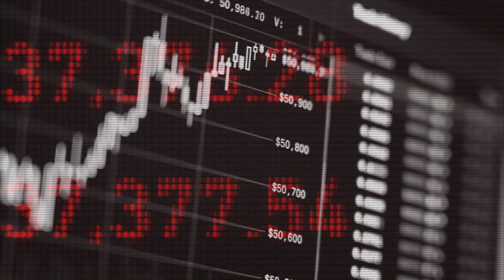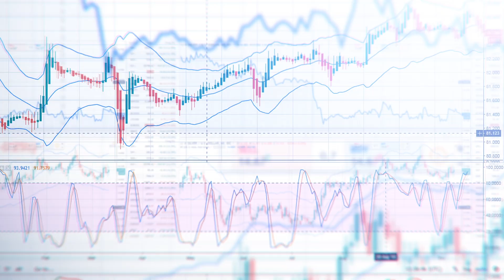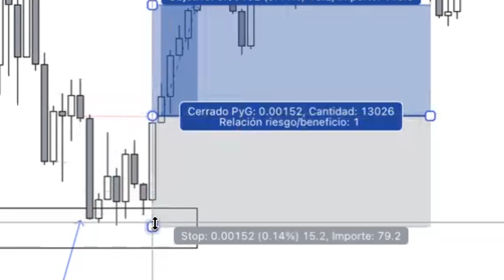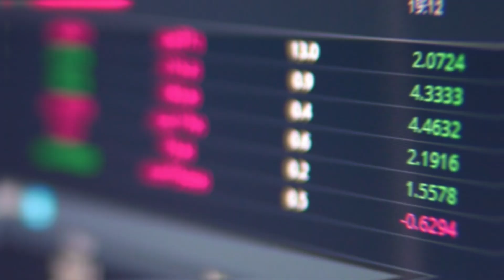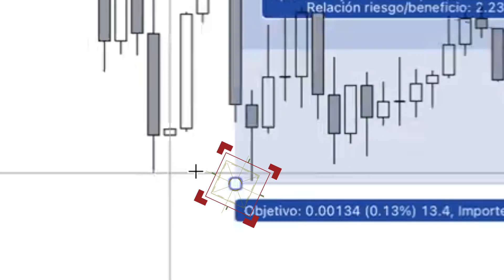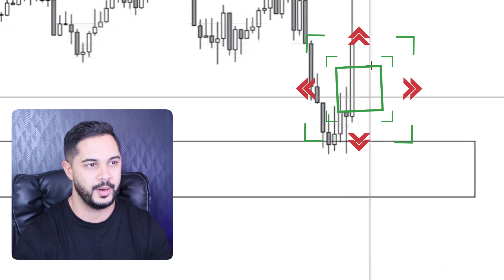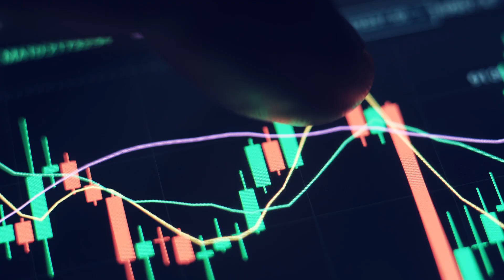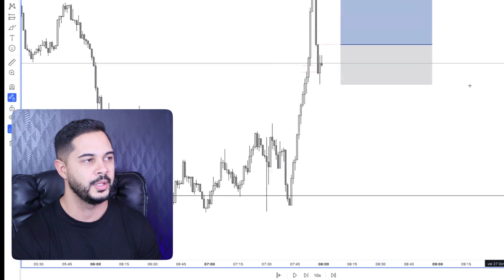Las únicas velas japonesas que funcionan en TRADING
Conoce estas velas japonesas en tu trading que te ayudarán a tener mayor efectividad de entrada

[00:50] Patron de vela #1
[04:02] Patron de vela #2
[06:05] Patron de vela #3